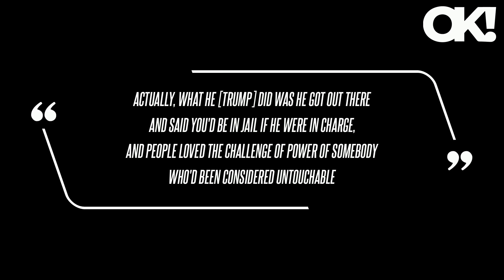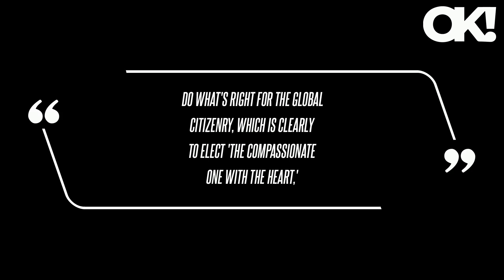Megyn Kelly Attacks Hillary Clinton for 'Waste of Time' 'New York Times' Column and 'Free Touching'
During a recent episode of her podcast, "The Megyn Kelly Show," the host, alongside Maureen Callahan of Daily Mail, touch on the cover of Clinton's upcoming book, Something Lost, Something Gained. Actually, what he [Trump] did was he got out there and said you'd be in jail if he were in charge, and people loved the challenge of power of somebody who'd been considered untouchable," Kelly continued. As OK previously reported, Kelly also recently ridiculed Clinton for going on a late-night talk show tour to encourage people to vote for President Joe Biden. Do what's right for the global citizenry, which is clearly to elect 'the compassionate one with the heart,'" Kelly said, mocking the alleged tone of Clinton's remarks on The Tonight Show.